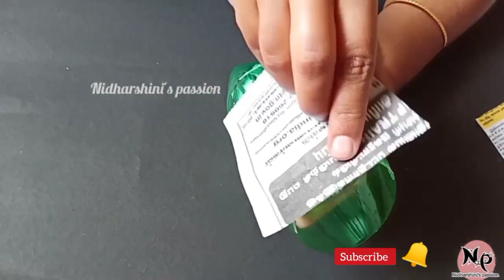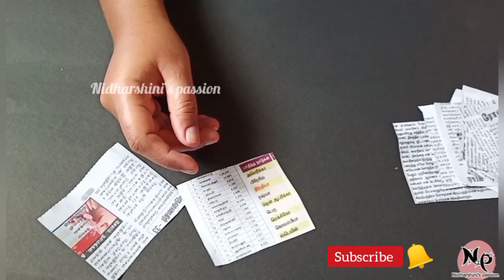Best out of waste| plastic bottle reuse idea| bottle craft| DIY| plastic bottle planter